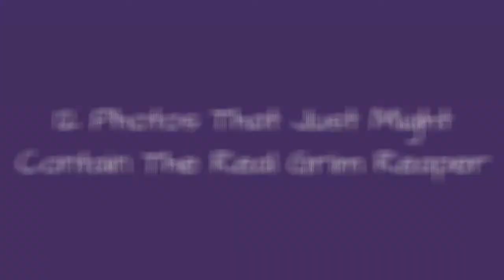12 Photos That Just Might Contain The Real Grim Reaper 💎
Man of woman, conservativeor liberal, if theres one thing that everyone can be excited about, its the fact that death is coming for us all and theres nothing anyone can do about it. But is the mythological representation of death, the Grim Reaper, an actual entity that pops by thismortal coil to usher our souls into whatever exists beyond this plane?Or are the Grim Reaper photos youre about to see a bunch of hokum? That depends on your ability to discern between whats a trick of the light, whats the product of quickly thrown-together Photoshop, and what might just be proof of the Grim Reaper.Is the Grim Reaper real?Admittedly, some of this Grim Reaper evidence is scant at best. But if you think about it, wouldnt Death, the Grim Reaper, the Harvester of Souls, George the Skeleton Man, be hard to photograph? One, its a skeleton and theyre very skinny. To accurately capture Grim Reaper pictures you would need whatever cameras people used in the '90s to capture images of Kate Moss. Two,the Grim Reaper is technically something that moves between two worlds and maybe it refracts light differently or something? Sometimes you just have to give people the benefit of the doubt. Keep reading and dont fear the Reaper (sorry).Photo: Orion Pictures
0:00 - Intro
0:00:08 - Even If This Is Just a Guy, It's a Pretty Weird Photo
0:00:17 - The Grim Reaper Never Got Over My Chemical Romance
0:00:26 - Have Some Class
0:00:34 - Even Death Fancies Fish 'N' Chips, Guvna
0:00:42 - If Nothing Else, This Is a Great Christian Death Album Cover
0:00:51 - Still Not the Worst Way to Wake Up in an Asylum
0:00:58 - Grim Reaper or Nah?
0:01:05 - The Grim Reaper Would Take the Bus